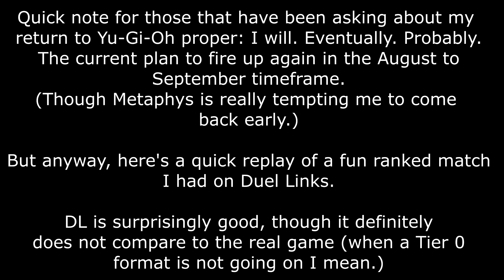「Duel Links」Psychic Borg wants that booty.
Now available in 1080p at 60 FPS

Just a random clip from a ranked game on Duel Links.
Good times.